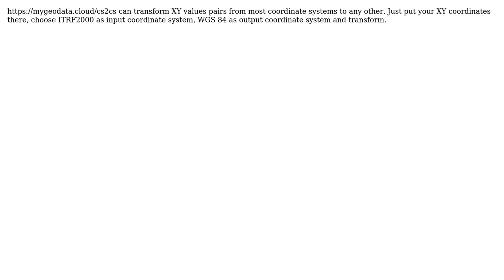GIS: Converting xy coordinates in ITRF2000 to long lat WGS84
With thanks & praise to God, and with thanks to the many people who have made this project possible! | Content (except music & images) licensed under CC BY-SA | Music | Images & others | With thanks to user whyzar user Tonny user Aqi and the Stack Exchange Network Trademarks are property of their respective owners. You are responsible for your own actions.